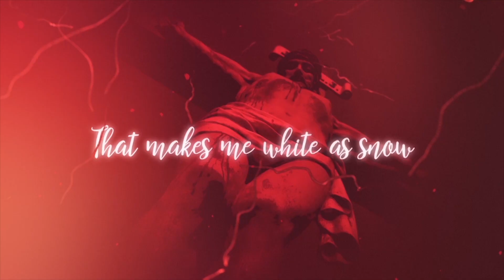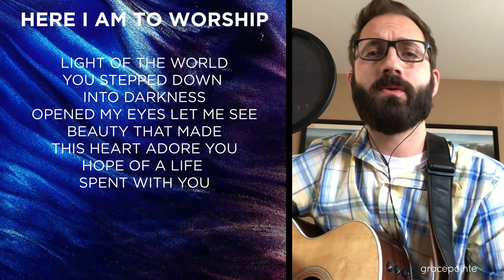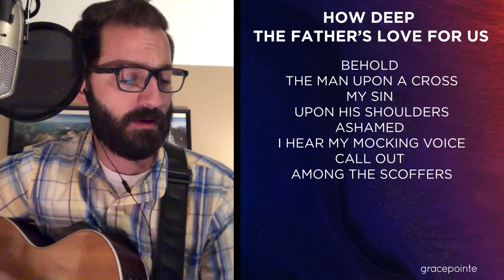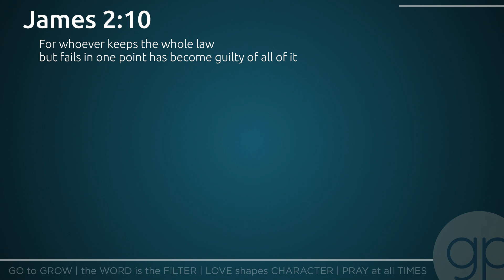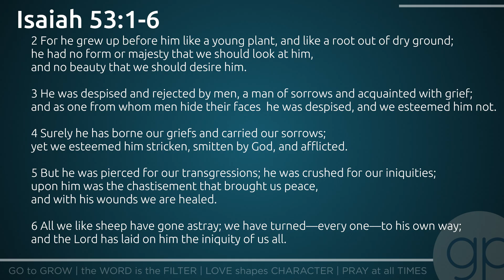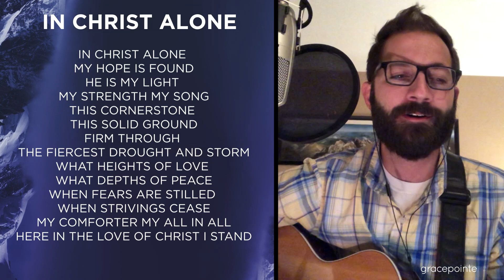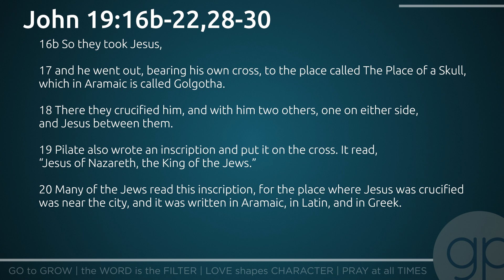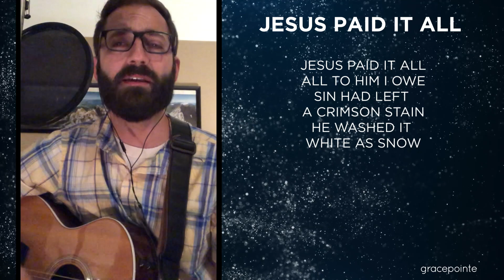GPP 04.10.2020 Good Friday Service